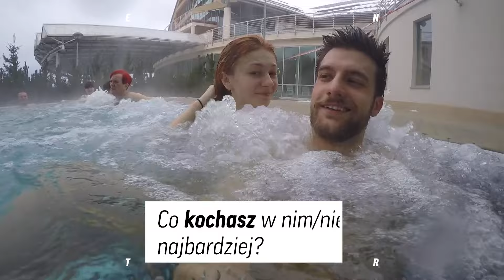Karolina i Emanuele - razem od 7 lat. O uprzedzeniach, stereotypach i nie tylko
Karolina Walczowska – dziennikarka Onet Podróże od siedmiu lat jest w związku z neapolitańczykiem Emanuele. W naszym materiale Polka i Włoch opowiadają o stereotypach, uprzedzeniach i ksenofobii, z którymi ta międzynarodowa para czasami musi się mierzyć.